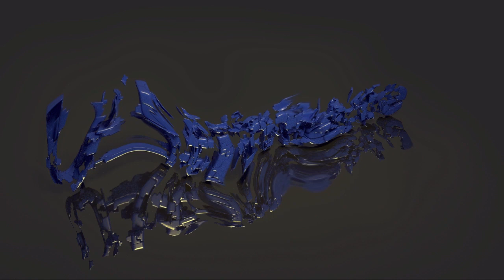La Pin - The Ultimate Droid ( Original Mix ) La Pin Record on YouTube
Techno Music from Russia with Love
on Beatport :